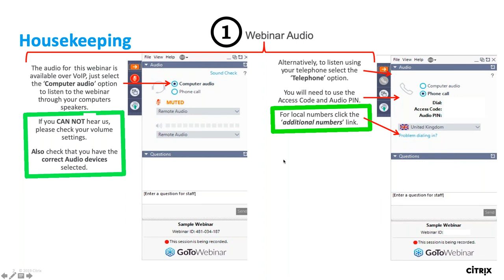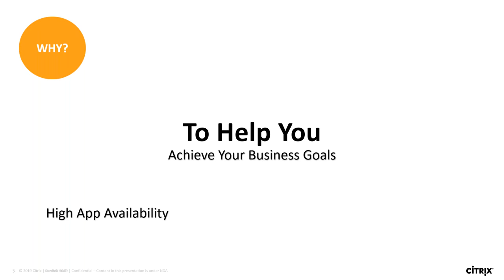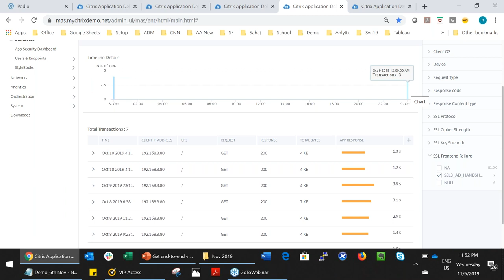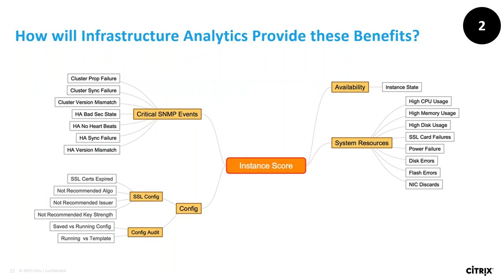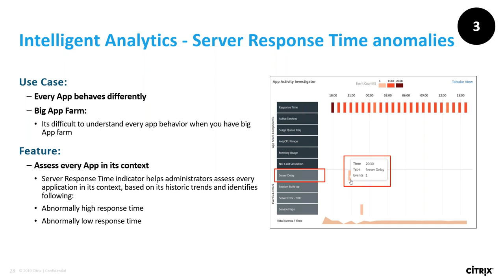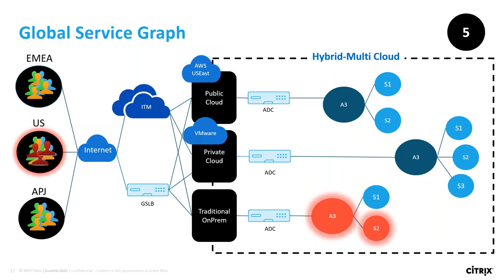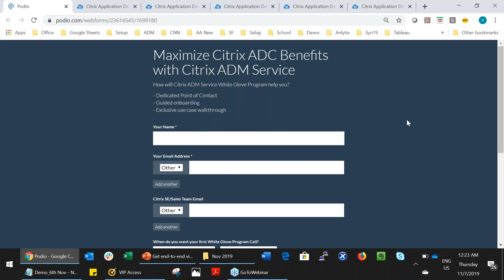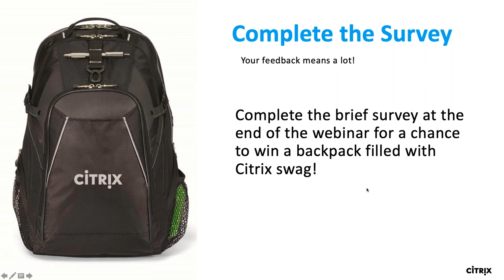Citrix Networking Master Class Webinar - November 2019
This webinar series provides a deep dive on the latest enhancements and innovations in our networking portfolio. Led by our product managers and engineers, we’ll help you get the most out of your Citrix solutions.

This month we’ll focus on Citrix Application Delivery Management (Citrix ADM) – a centralized network management, analytics, and orchestration solution for your Citrix ADC (formerly known as NetScaler) infrastructure.

Agenda includes:
- Introduction to Citrix ADM service
- Top features and enhancements to Citrix ADM service in latest release
- New white glove program for on boarding Citrix ADM